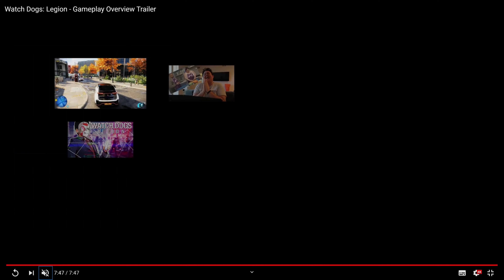autistic reviews watch dogs 3 early gameplay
watch dogs 3 to come out enjoy

comment what you want next and have a lovely day